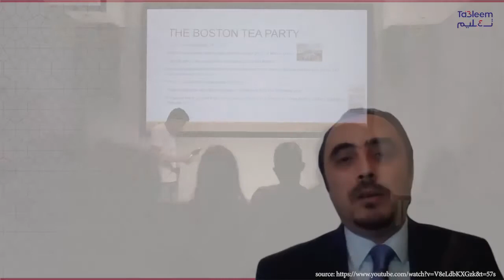Delivering Presentation Skills to Supreme Departments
Delivering Presentation Skills to Supreme Departments | Arabic Online Course